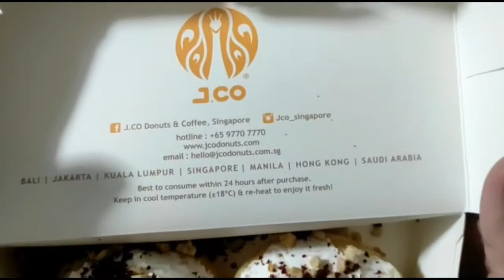Unwrapping J.Co Donut